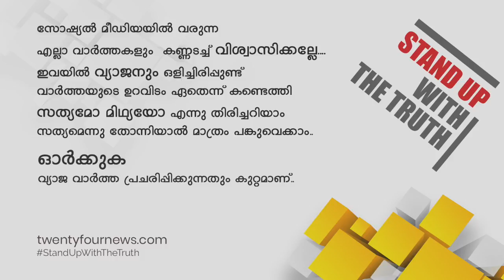കുട്ടികൾക്കെതിരായ കുറ്റകൃത്യം തടയുന്ന ബില്ല് ഇന്ന് രാജ്യസഭയിൽ